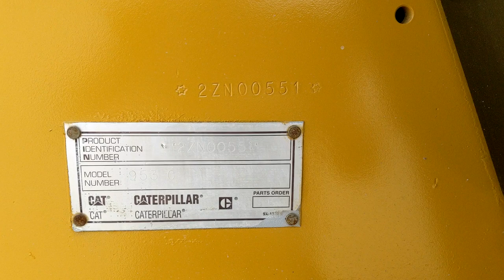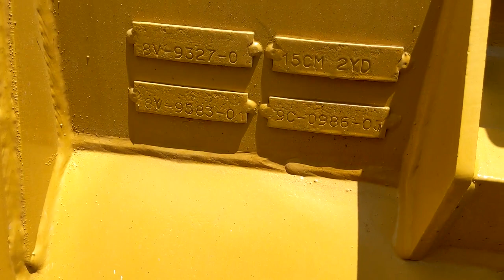1996 CATERPILLAR 953C For Sale